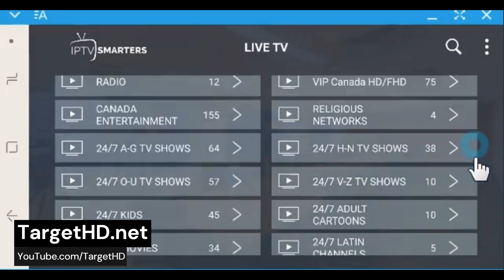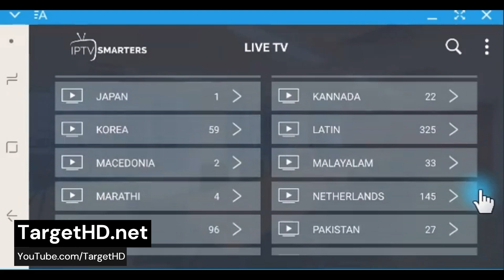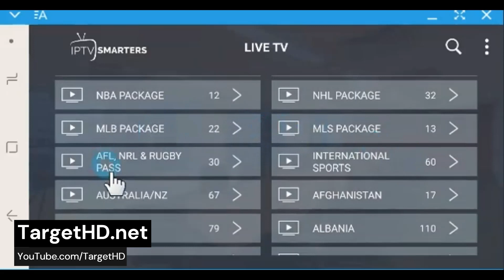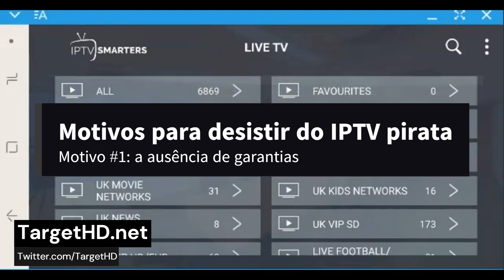VALE A PENA TEIMAR NO IPTV PIRATA?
Sei que você adora ver TV de graça ou pagando pouco, mas... será que vale a pena ficar arriscando no IPTV pirata?